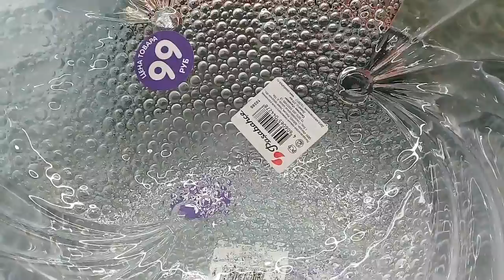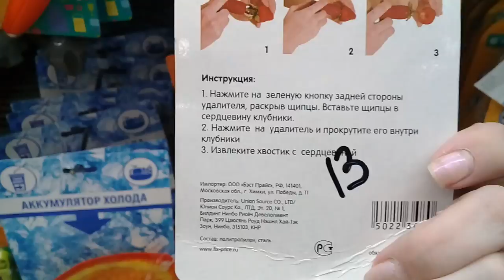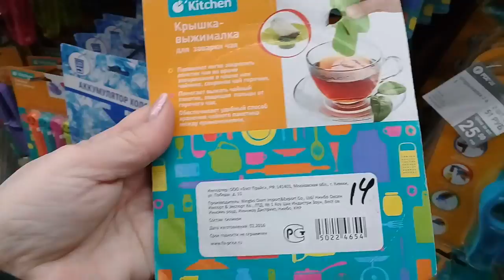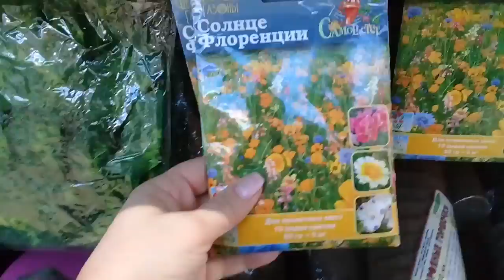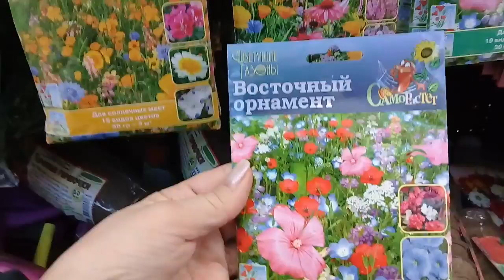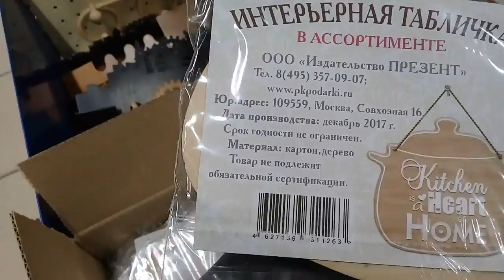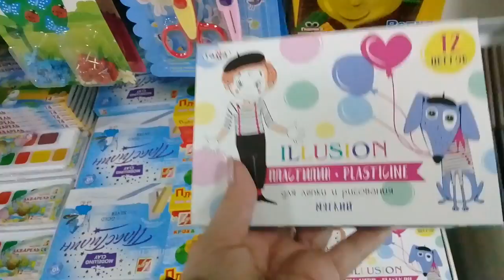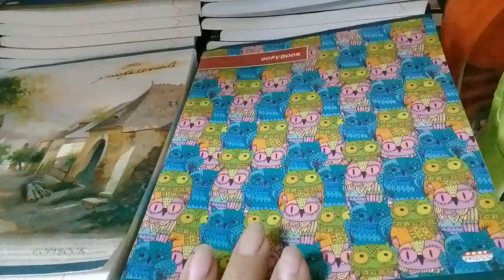ФИКС ПРАЙС. Февраль 2018. Снова новинки!